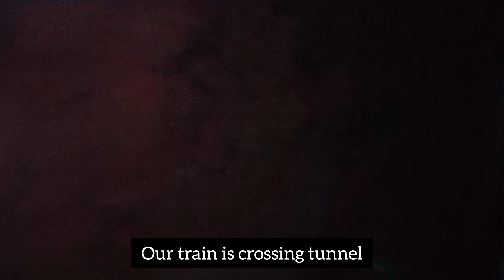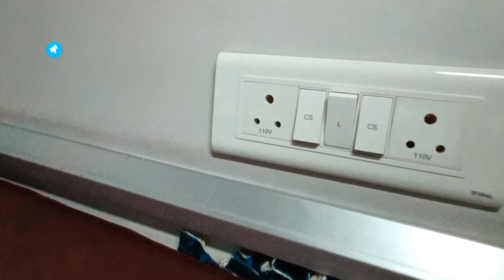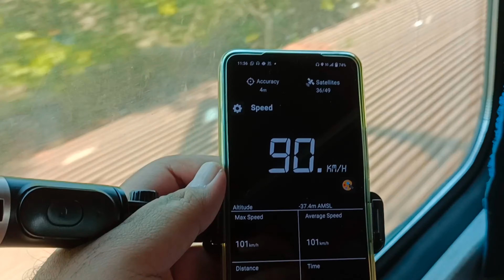Train Journey in Mumbai Express | Solapur | CSMT | 4K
Train Journey Vlog | Mumbai Express | Solapur | CSMT | Diesel Locomotive

"Mumbai Express Adventure: Solapur to CSMT Train Journey Vlog"
"Scenic Rails: Exploring Mumbai Express Train 22731 from Solapur to CSMT"
"Onboard Mumbai Express: A Visual Journey from Solapur to CSMT"
"Rails and Landscapes: Solapur to CSMT on Mumbai Express Train No.22731"
"Travelling Mumbai Style: Solapur to CSMT by Train Number 22731 Experience"
"Chasing Horizons: Mumbai Express Train 22731 Solapur to CSMT"
"Through the Windows: A Cinematic Train Ride Solapur to CSMT"
"CSMT Bound: Mumbai Express Train 22731 Solapur Departure"
"In Transit: Mumbai Express 22731 - Solapur to CSMT Expedition"
"Railway Chronicles: Journey on Mumbai Express Train Number 22731 Solapur to CSMT"
Mumbai Express Train Journey from Solapur to CSMT

🚆 All Aboard Mumbai Express! Join me on an exhilarating journey from Solapur to CSMT on Train No. 22731. 🌆

🌟 Embark on a picturesque adventure through the heart of Maharashtra as we ride the Mumbai Express from Solapur to Chhatrapati Shivaji Maharaj Terminus (CSMT)!

🌄 From Solapur's serene landscapes to Mumbai's bustling cityscape, experience the diverse beauty of Maharashtra in this captivating train journey. Join me on Train No. 22731!

🎥 Climb aboard and witness the changing scenery, vibrant cultures, and the rhythmic pulse of the Mumbai Express. This is more than just a train ride; it's a visual feast for the senses!

📸 Capture the essence of Indian Railways as we traverse through towns, villages, and iconic landmarks on our way to CSMT. Don't miss the excitement – hop on the virtual train with me!

🚂 All aboard the express to Mumbai! Join me on Train No. 22731 for a virtual tour of this incredible journey, highlighting the sights and sounds from Solapur to the iconic CSMT.

🌇 Discover the magic of Maharashtra through the windows of Mumbai Express. Join me as we pass through picturesque landscapes, historic sites, and bustling stations on this unforgettable train ride!

🎢 Buckle up for an unforgettable ride on Mumbai Express! From the tranquil landscapes of Solapur to the vibrant chaos of CSMT, experience the diversity of India in this thrilling train journey.

🚞 Journey through time and space as we travel from Solapur to Chhatrapati Shivaji Maharaj Terminus on Train No. 22731. Get ready for a virtual expedition filled with excitement and awe!

🌆 From sunrise to sunset, witness the beauty of Maharashtra unfold outside your train window. Join me on the Mumbai Express as we traverse the distance from Solapur to CSMT.

Malvli
kamshet
khandala
lonavala
Pune junction
western ghats
tunnels
Ac two tier
2nd AC interior

SeeTheWorldThroughMyLens
Train Journey vlog
Mumbai express
solapur
indian railways
irctc
train travel
train journey in 2ac
2ac interior
solapur to mumbai train journey
solapur to mumbai train vlog
train traveler
train video
train videos
indian trains
diesel locomotive
wap-7 dlw
Ac 2 tier coach
4k